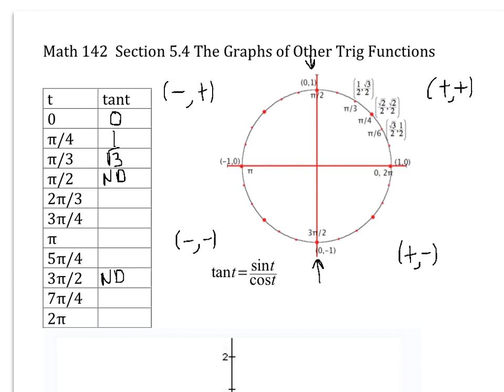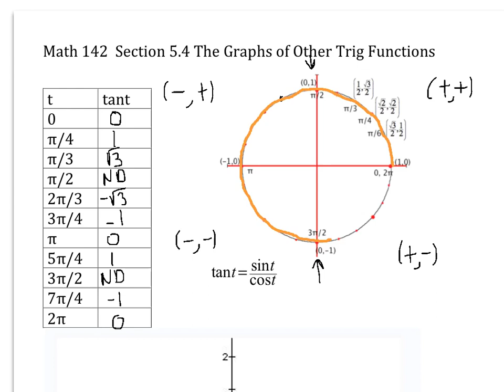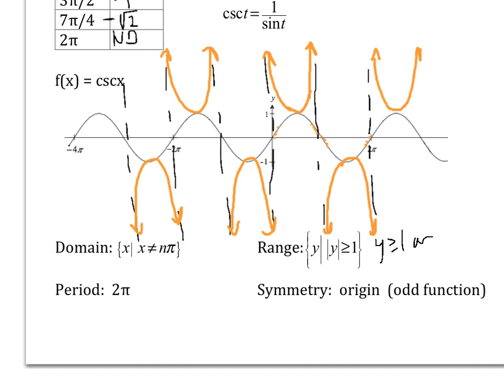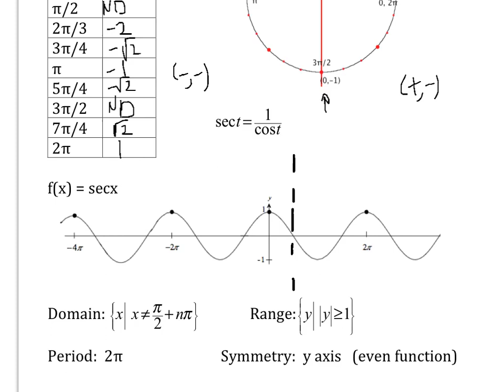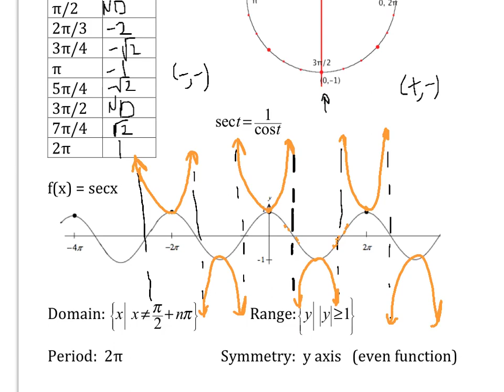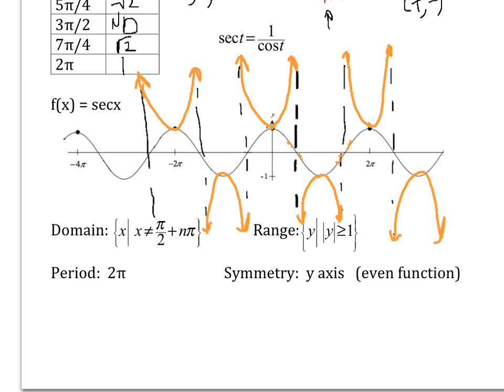142 5.4 Graphs of Other Trig Functions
142 5.4 Graphs of Other Trig Functions